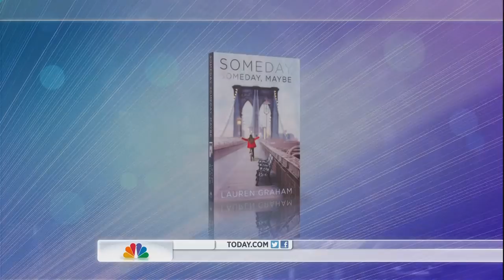Lauren Graham HD 1080p